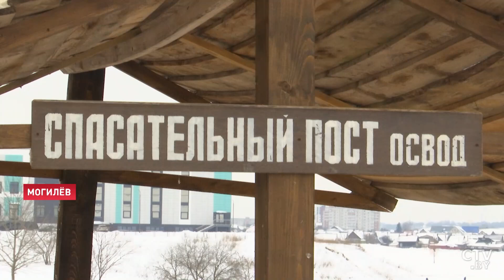Проваливались под лёд и всё равно ходят на озеро! Как образумить рыболовов-любителей?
Нестабильные графики температур ставят под сомнение прочность льда и делают зимнюю рыбалку особенно опасной. Чтобы снизить риски в регионах, на дежурство заступил зимний патруль. Но дело спасателей – только рекомендации и уже реакция на ЧП. С конца ноября во время зимней рыбалки в стране утонули 14 человек, еще 17 удалось спасти. Подробности.